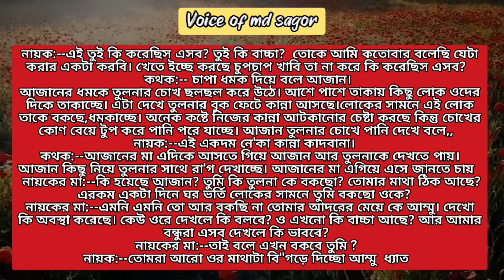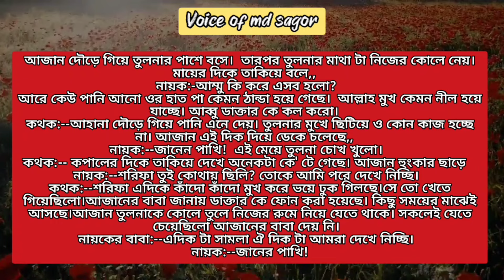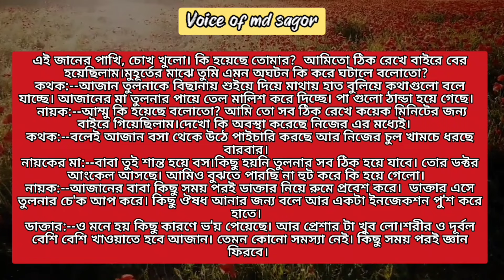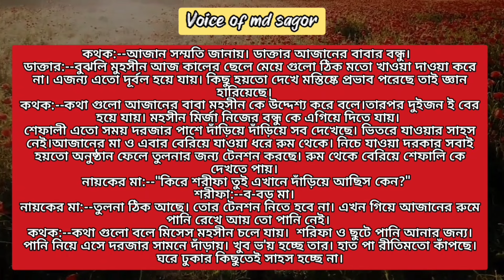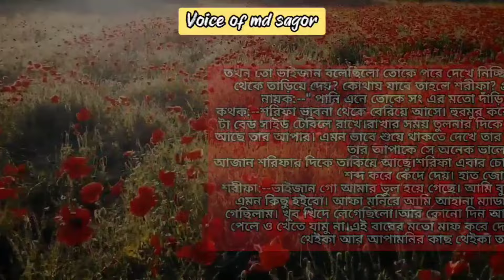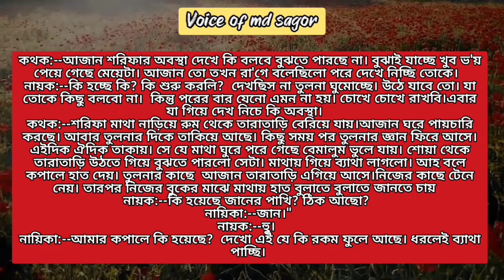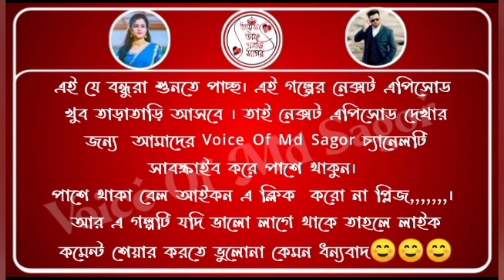মামাতো ভাই যখন রাগি বর (পর্ব-৬) Psycho love story || ft:- Ashik&Shonalika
★script : collected

★script writer : Johora Islam

★thumbnail edit : Md Sagor

★voice mixing : Aakhi Akter

★video editing : Md Sagor